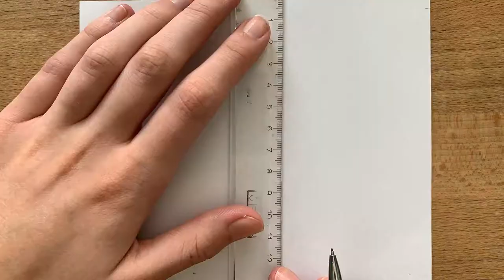How to draw a Scorpion! | Fineliner Scorpion Drawing Timelapse (speed drawing)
Fineliner Scorpion Drawing Timelapse. This is a fineliner drawing timelapse of a scorpion. In this video I will first sketch the scorpion and then finish it with a fineliner.

0:00 • Sakura Girl - Sweet Note